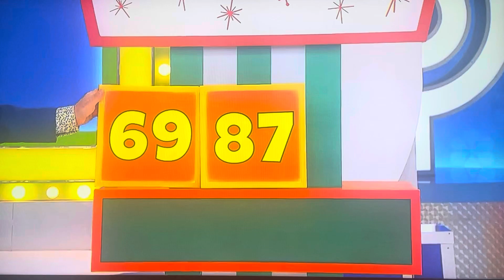The Price is Right | Side By Side | 6/18/2024